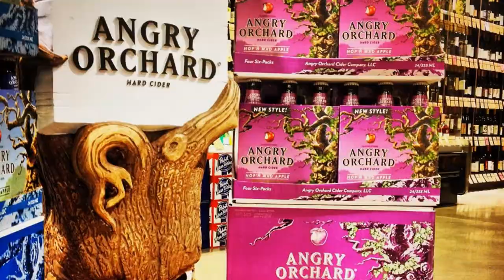Angry Orchard Hard Cider Hop'n Mad Apple Review